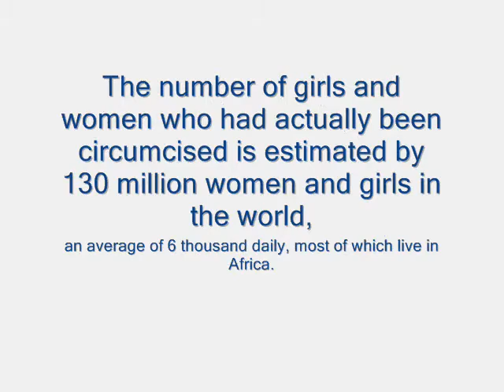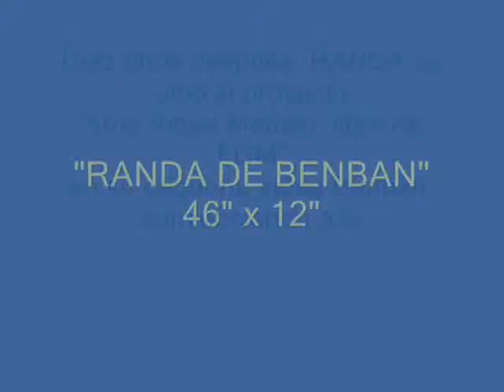"RANDA DE BENBAN"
PAT MORALES ART
"PLAYGROUND" COLLECTION